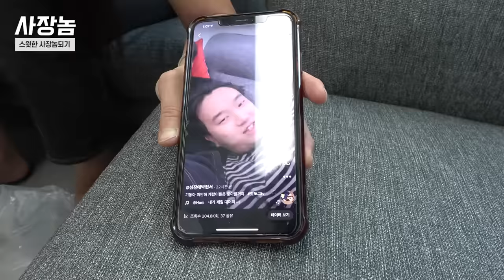흔한 여자들의 남사친 괴롭히는 방법